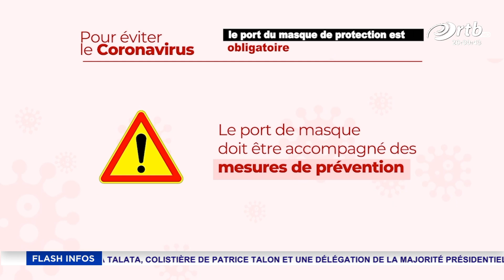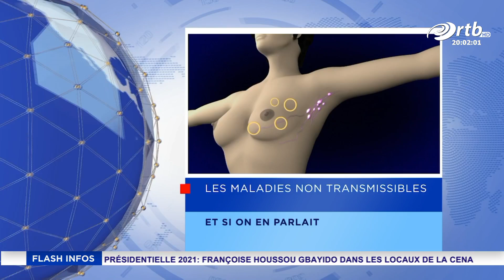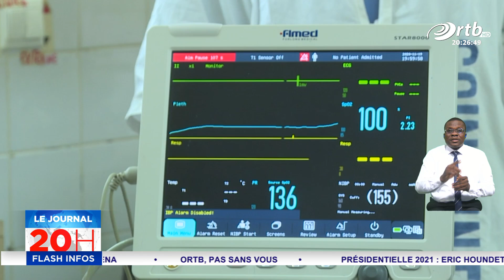JT 20h du 04 Février 2021 avec Ariane da SYLVA